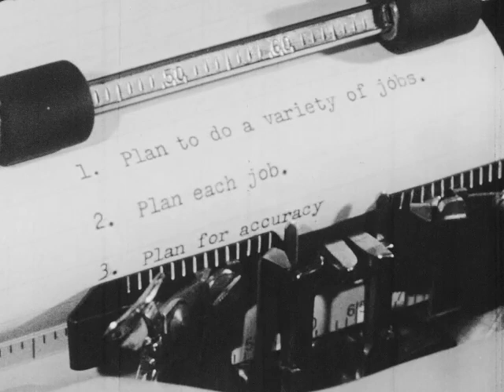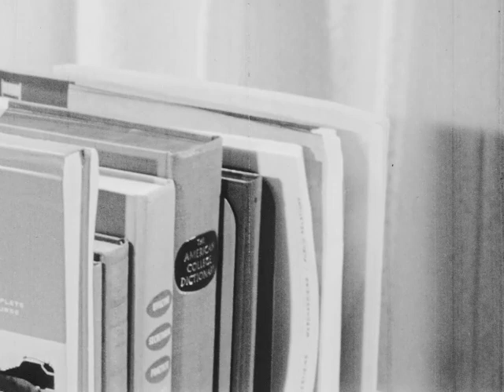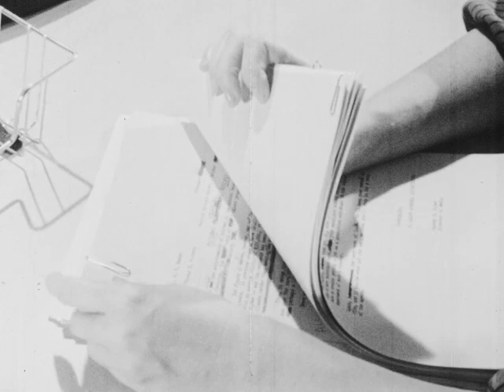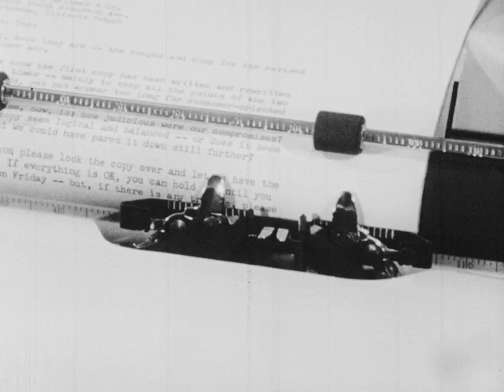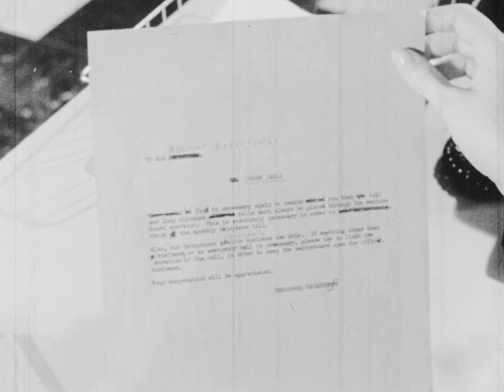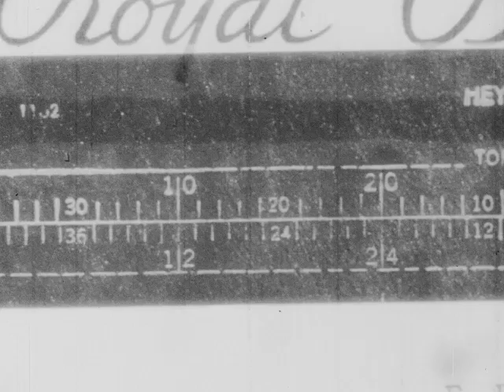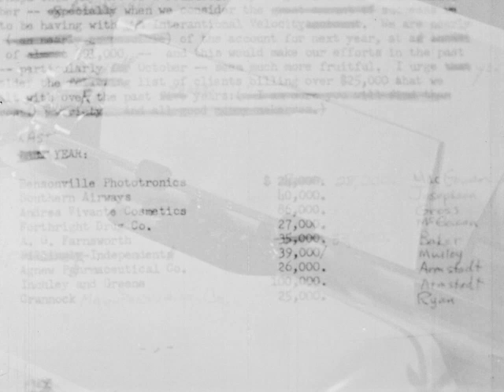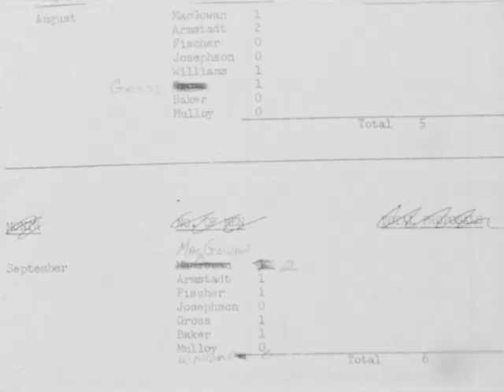Typing Skills: Daily Job Techniques (2ndEd, 1972)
This 13 1/2 minute color film is designed to familiarize students in grades 10 through adult education with specific typing skills. The film shows how planning each day and each job can increase typing proficiency. By organizing a desk, grouping similar jobs, and using special techniques used to type envelopes, stencils and tabulated reports. An instructional leaflet is included and provides an overview of the series and a synopsis and related questions for each film. This is 1 of 4 in the "Typing Skills" series. LKK, 3-77.